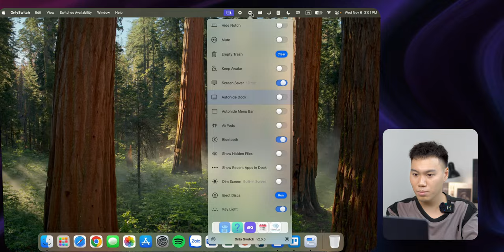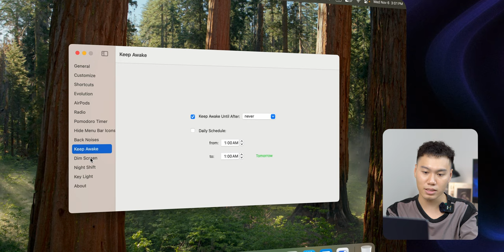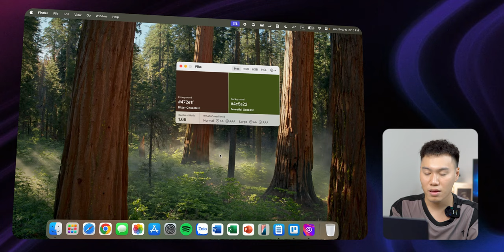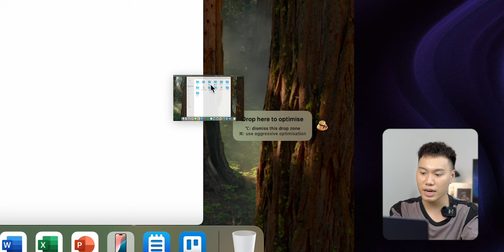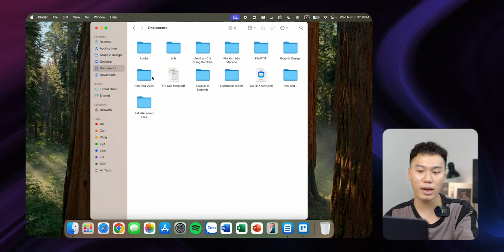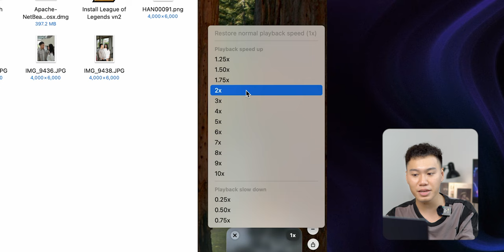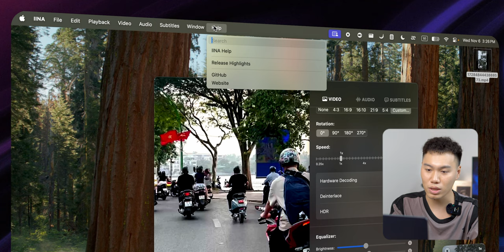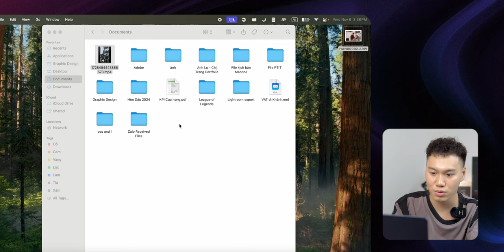5 App bạn cần TẢI NGAY trên Mac để gia tăng HIỆU SUẤT CÔNG VIỆC!! (P3). Biến đổi file siêu nhanh...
Tính thông suốt trong công việc là điều ai cũng mong muốn để đạt được hiệu suất và hiệu quả cao nhất. Trong video này, mình xin giới thiệu một số ứng dụng mình tìm hiểu được sẽ phần nào hỗ trợ cho các bạn nhé!
Timeline
0:00 Giới thiệu
0:22 Intro
0:28 Trung tâm phím tắt
1:56 Lấy mã màu, check độ tương phản màu
3:17 Chuyển đổi, nén file
5:07 Trình xem video và chỉnh sửa cơ bản
6:37 Lưu trữ file tạm thời
7:58 Kết